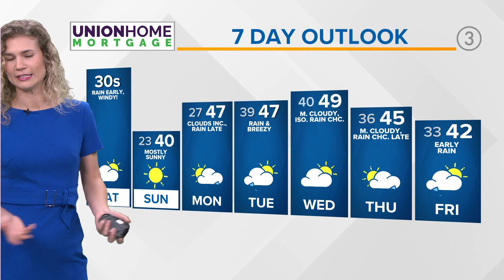Northeast Ohio weather forecast: Windy with temperatures dropping in the afternoon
Payton says some of our viewing area will be under a wind advisory and temperatures will drop to the 30s this afternoon. --